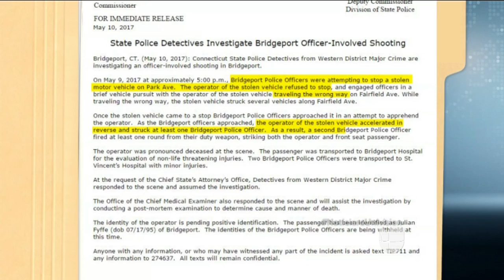Nuevo video pone en entredicho versión oficial sobre muerte de un adolescente a manos de un policía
Según las autoridades, el joven murió en el acto pero en el video al que ha tenido acceso Univision Noticias se ve cómo aparece primero con la cabeza en una posición y luego en otra. La familia afirma que lo dejaron morir en el pavimento.